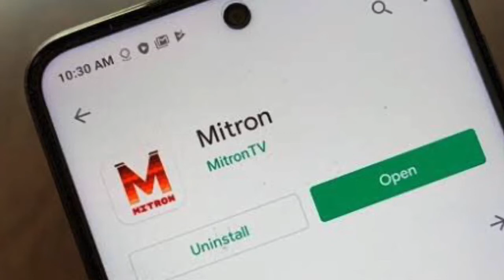TikTok -க்கு இணையாக 2 புதிய INDIA 🇮🇳 Apps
TikTok boycott | TikTok will Ban future so coming new india apps in google play store...

If u have any suggestions kindly send to mail

Thanking you